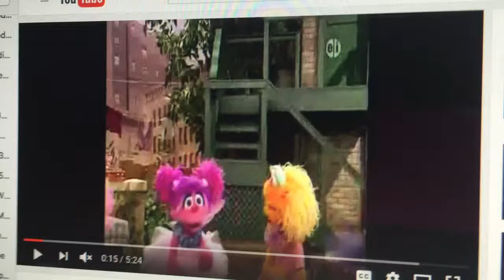Sesame Street Characters Dancing to Swan Lake Waltz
I made another Sesame Street ballet music video by myself. Everyone wears tutus and dances ballet to the Swan Lake Waltz. That's a great ballet song. Zoe likes that one. That'll be another great ballet show for everyone on Sesame Street.